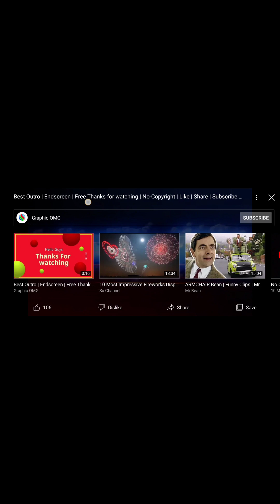nakikahin kme sa fiesta.